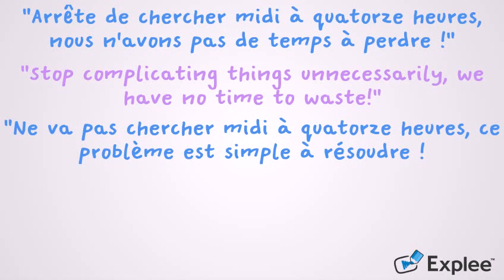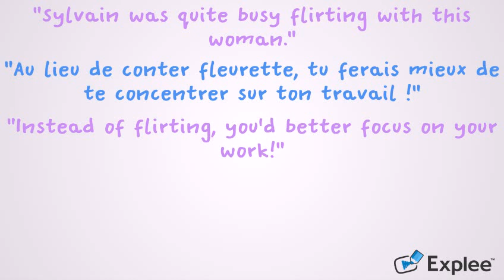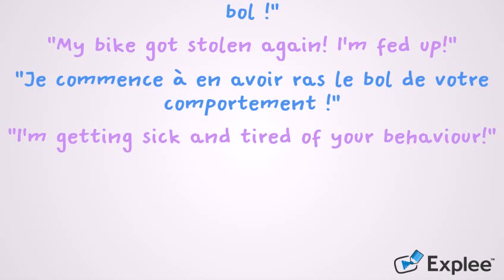3 French expressions with examples!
Today, 3 French expressions with examples:
- chercher midi à quatorze heures
- conter fleurette
- en avoir ras le bol